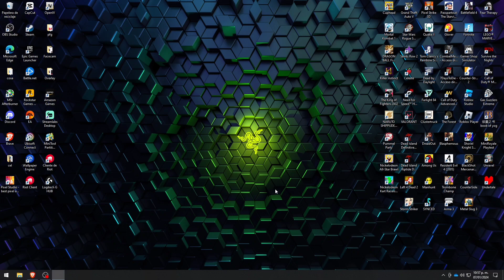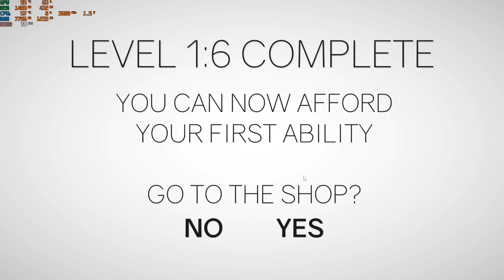CLUSTERTRUCK | Test AMD Ryzen 5 5600X RX 6600 | Very High 16GB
Que onda Brothers, ¿cómo están? hoy les traigo un vídeo de un test de ClusterTruck con el Ryzen 5 5600X + AMD RX 6600,  espero y les guste, like para más test de juegos, saludos 😁

Código Fortnite: SOYRASECBRO (Mándame una captura a Instagram que usaste el código y tendrás un saludo especial) ♥️